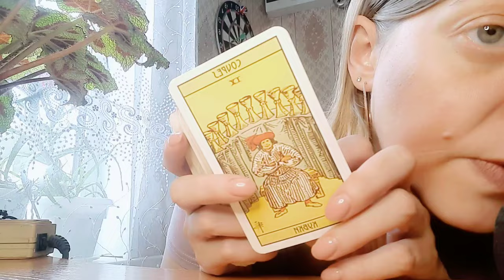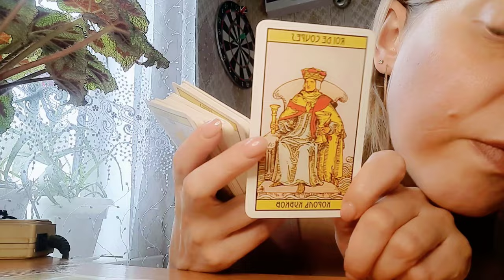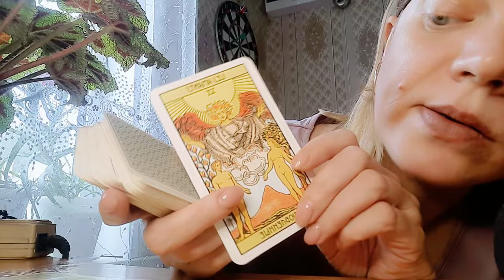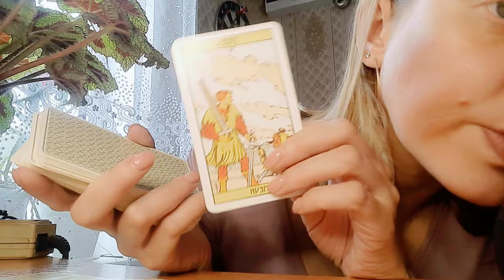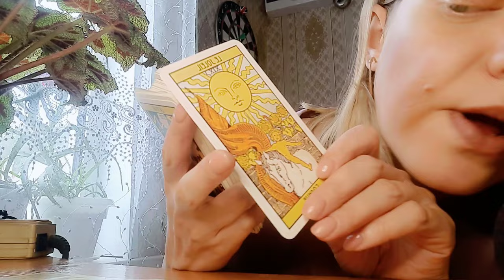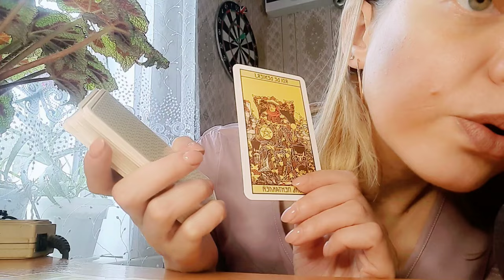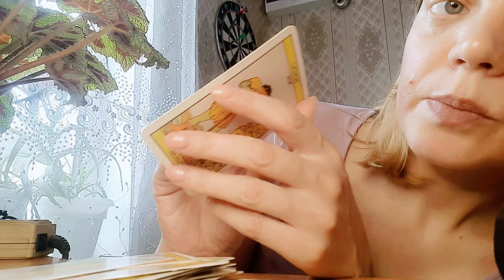ASMR BUBBLEGUM ~WHISPER ~CARDS~TATTOO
For any questions
Your help to the channel